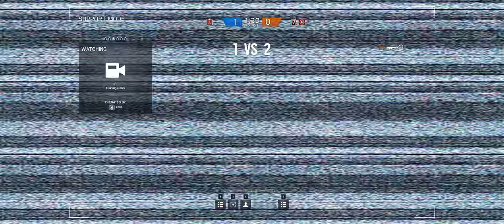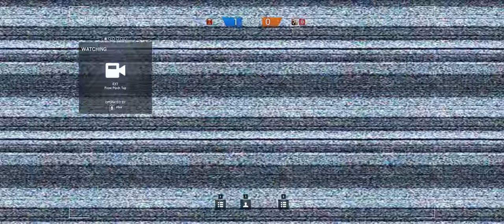Rainbow Six Siege + Part 168 + House TDM Secure Area + cts crew